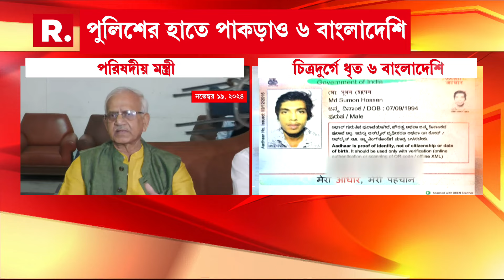কসবাগুলিকাণ্ডে পরতে পরতে রহস্য! নিরাপত্তা বেড়েছে সুশান্ত ঘোষের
কসবাগুলিকাণ্ডে পরতে পরতে রহস্য!ঘটনার পর থেকে নিরাপত্তা বেড়েছে সুশান্ত ঘোষের, কাউন্সিলরের বাড়ির সামনে পাহারায় ৩-৪ জন পুলিশ

Republic Bangla streams news 24X7 on issues related to West Bengal, Nation and the World. The channel also has THE BIGGEST NEWS STORIES FROM BENGAL ,THE BIGGEST NEWS EVENTS FROM BENGAL & THE BIGGEST NEWSMAKERS FROM BENGAL. WATCH THE LOUDEST VOICE OF THE PEOPLE OF BENGAL ON BENGAL'S NO.1 BANGLA NEWS CHANNEL - Republic Bangla. Republic is independent. Republic is global.

রিপাবলিক স্বাধীন।
রিপাবলিক নির্ভীক।
আপনিই রিপাবলিক।